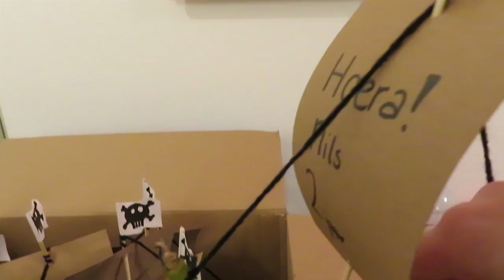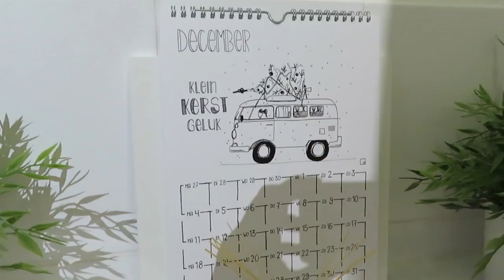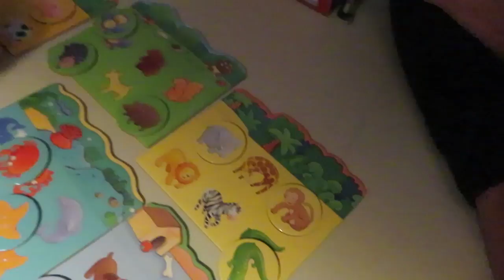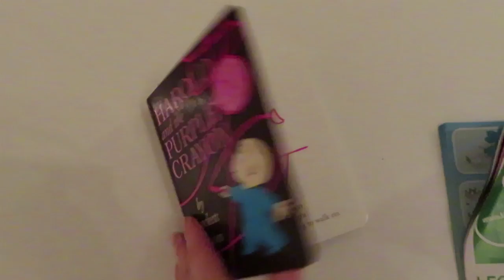Weekvlog #55 - Nils is jarig deel 2! En shoppen voor de sint!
Dit weekend vierden we de verjaardag van Nils met mijn familie. Verder ging ik samen met mn moeder sinterklaas cadeautjes shoppen, haalden we Nils zijn fiets op en trakteerde Nils op het kinderdagverblijf. Benieuwd naar dit gezellige weekend? Kijk dan vooral naar de vlog van deze week!

Liefs,
Carien